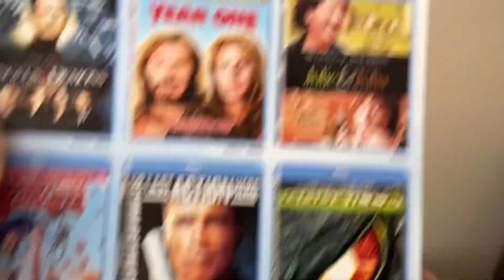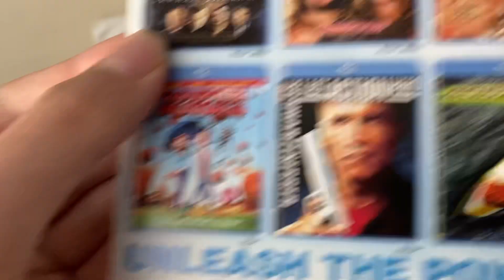My Quick Blu-ray Update For January 29th 2023